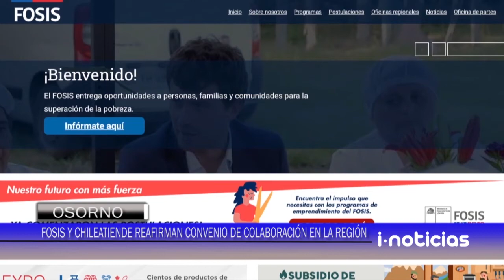Fosis, y Chileatiende reafirman convenio de colaboración en la región de los Lagos.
El fondo nacional de solidaridad e inversión social, Fosis,  y Chileatiende reafirman convenio de colaboración en la región de los Lagos.